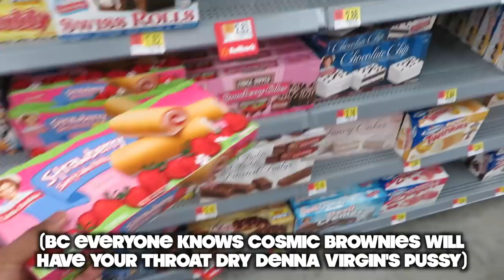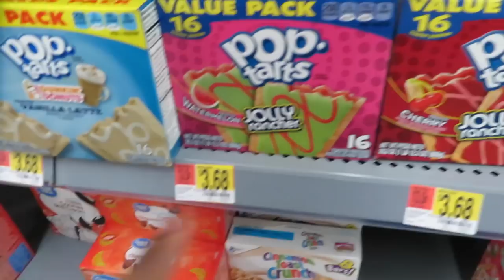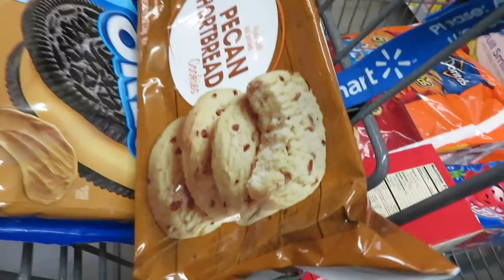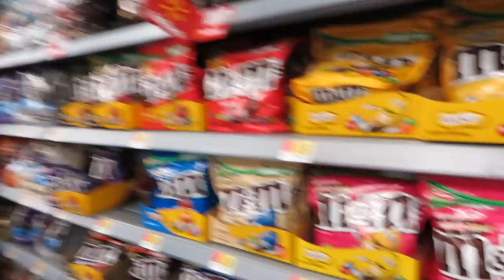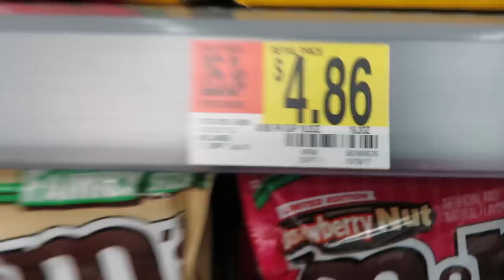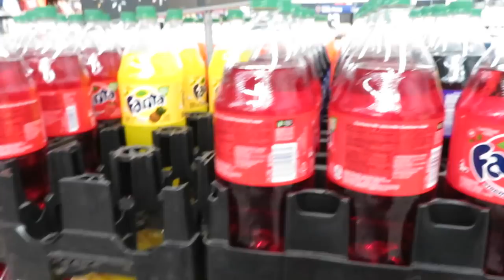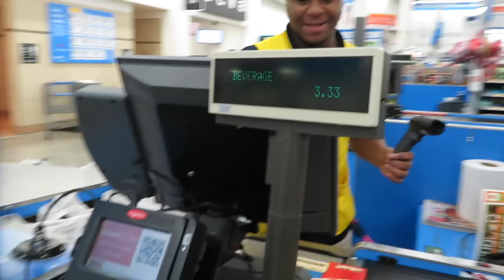grocery shopping w/ reQwest TV‼️🛒😂 // reQwest Vlogs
YES! I finally went grocery shopping 😩 thank the Lord, Vivian and Daisha ❤️ ya boy will slightly stop complaining about being hunger 😊 REMEMBER NO GOOD DEED GOES UNRECOGNIZED! If you give out of the goodness of your heart, then God will honor you with blessings 🙏🏽

🚨 LIVESTREAMS EVERY TUESDAY & SATURDAY @ 7pm CT 🚨

Mailing Address:
Qwest Courtney
Apt. 38102

FAQ:
What editing software do you use?
Final Cut Pro X for MAC
For vlogging, Canon Powershot SX730 HS. For sit downs, Canon t5i Rebel Series

Koala Dick Count: